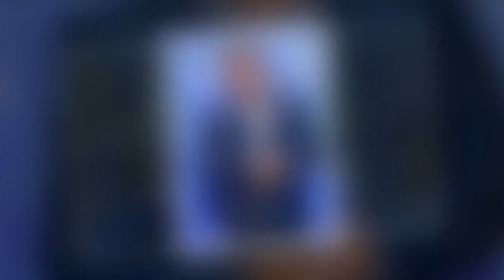Martin Roberts' moving discovery about late mum during dad's burial